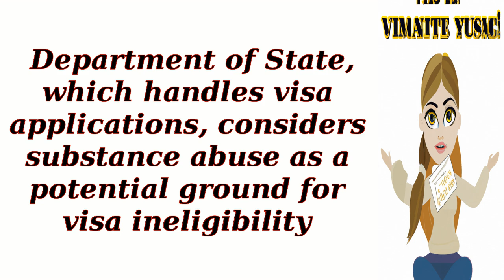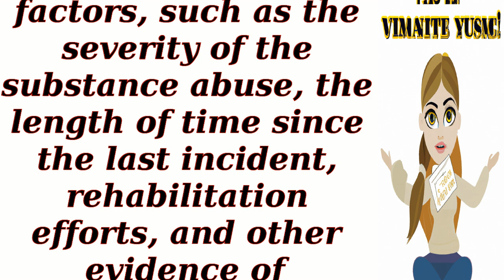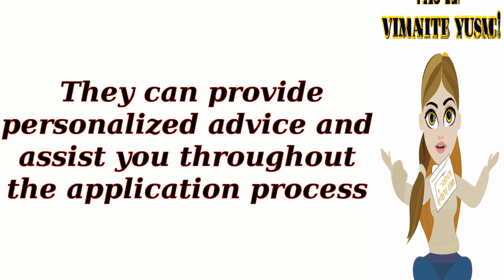Can I apply for a U.S. visa if I have a history of substance abuse?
Prospective Immigrants
 Students and Scholars
 Skilled Professionals
 Families Reuniting
 Aspiring Entrepreneurs